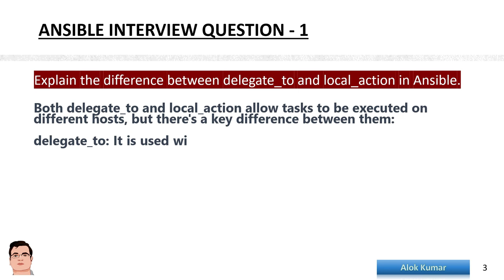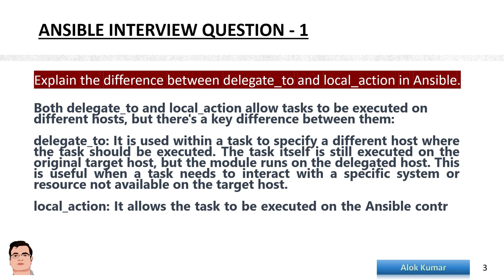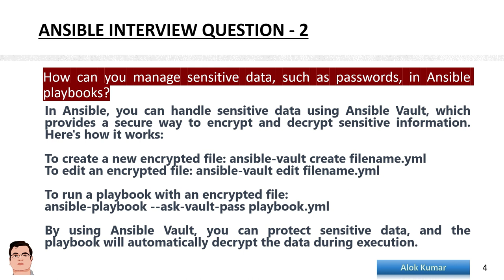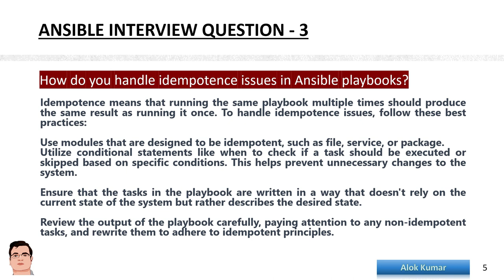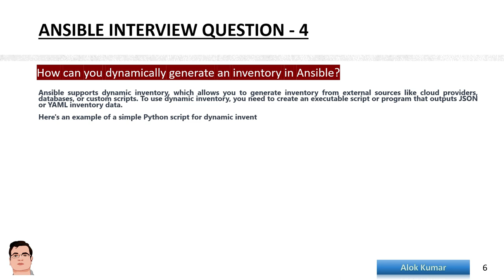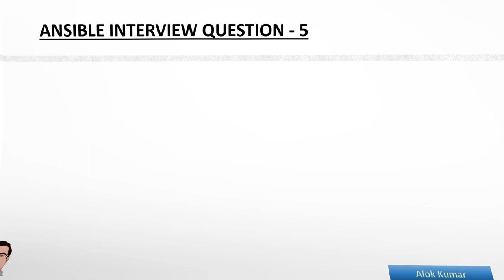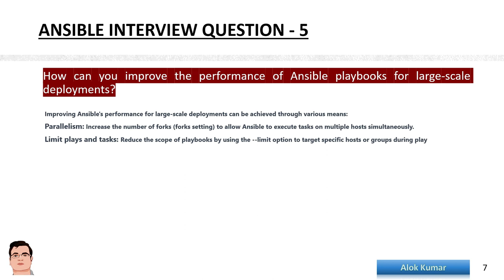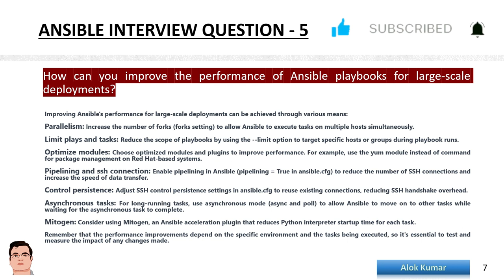Ansible .. Interview Question with Answer Part-1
It is common for Ansible-related questions to come up in DevOps interviews.

➡Popular playlist Videos of My Channel

Alok Kumar
From - Noida(India) @AlokKumar